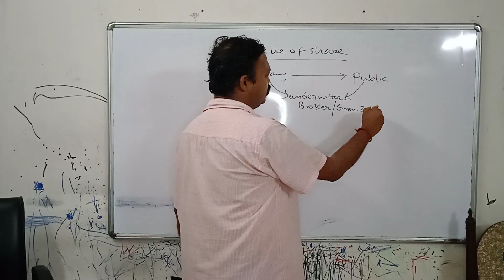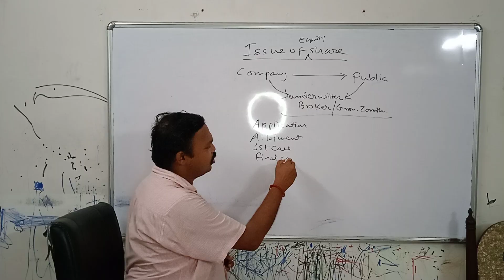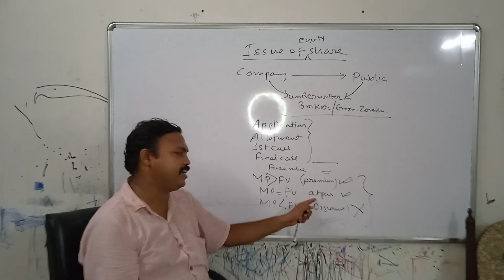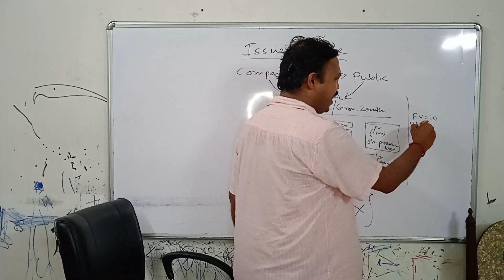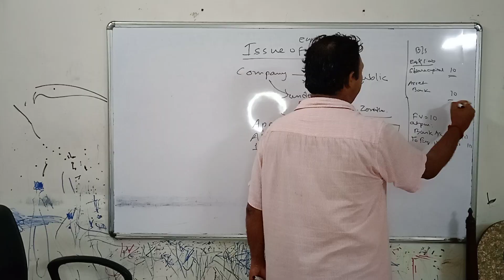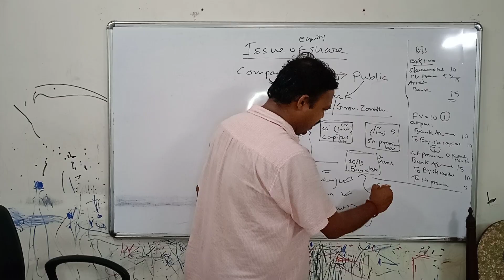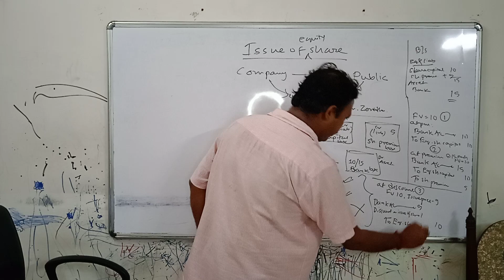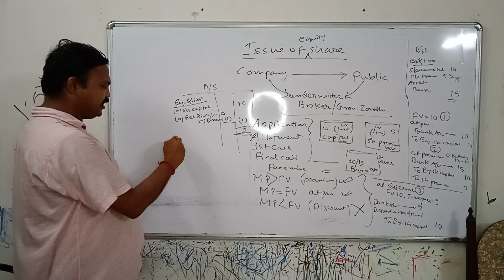Issue of Share 1st video